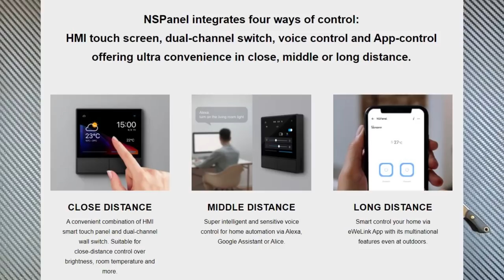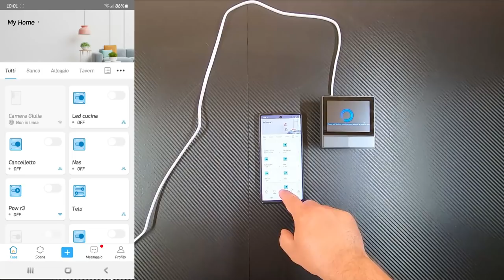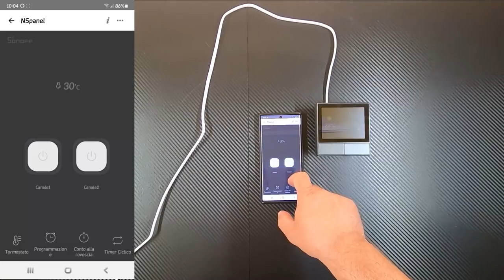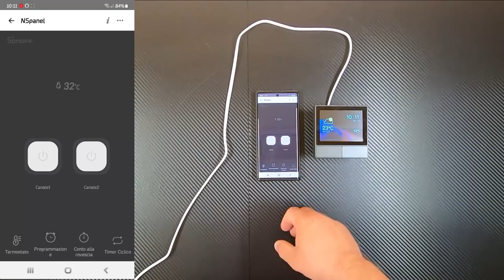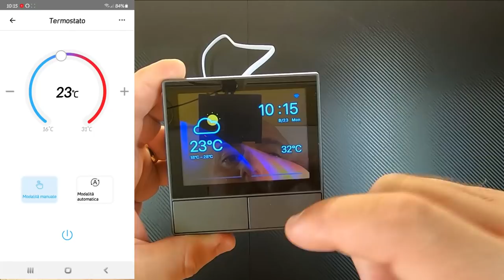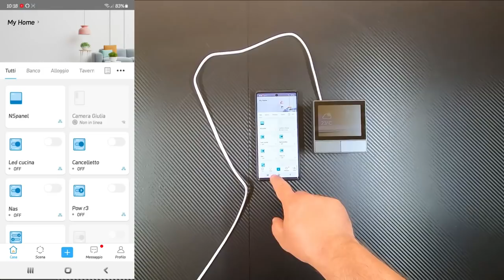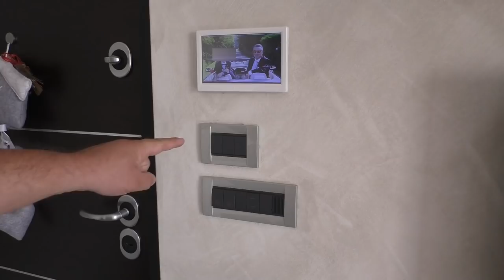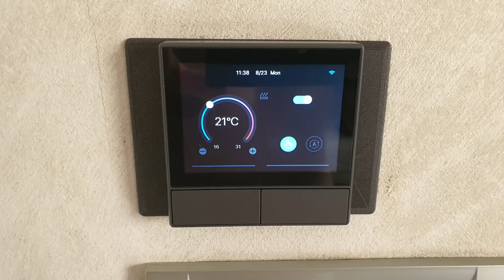Sei Pronto ? RECENSIONE Anteprima 🌏 mondiale Sonoff NSpanel Smart Scene Wall Switch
Premiere globale, un prodotto vociferato... atteso... sognato...
Ma ora eccolo per voi in tutto il suo splendore...
Un piccolo gioiello che racchiude in se:
-Un termostato smart
-Un Sonoff Dual con 4A di carico massimo
-Una consolle touchscrenn per tutti i tuoi Sonoff

Guarda tutto il video, merita !
...e affrettati a prenotare il tuo... consiglio serio!

⚠𝗗𝗼𝘃𝗲 𝗰𝗼𝗺𝗽𝗿𝗮𝗿𝗲 𝗾𝘂𝗲𝘀𝘁𝗶 𝗦𝗼𝗻𝗼𝗳𝗳 𝗮𝗹 𝗺𝗶𝗴𝗹𝗶𝗼𝗿 𝗽𝗿𝗲𝘇𝘇𝗼 𝗱'𝗜𝘁𝗮𝗹𝗶𝗮, 𝘀𝗽𝗲𝗱𝗶𝘁𝗶 𝗱𝗮 𝗺𝗮𝗴𝗮𝘇𝘇𝗶𝗻𝗼 𝗶𝘁𝗮𝗹𝗶𝗮𝗻𝗼, 𝗰𝗼𝗻𝘀𝗲𝗴𝗻𝗮 𝟮𝟰/𝟰𝟴𝗵 ???
𝗦𝗼𝗻𝗼𝗳𝗳 𝗺𝗮 𝗮𝗻𝗰𝗵𝗲 𝗺𝗼𝗹𝘁𝗼 𝗮𝗹𝘁𝗿𝗼 !!!

COLLA 21

LA MIA STAMPANTE 3D

ERYONE PLA CON BRILLANTINI

COPERCHIO CIECO FEB

COPERCHIO CIECO Bticino VITI COPERTE

SET VITI E DADI M3 M4 M5